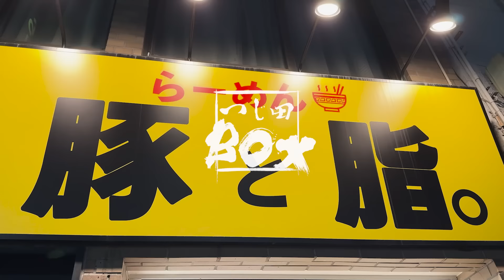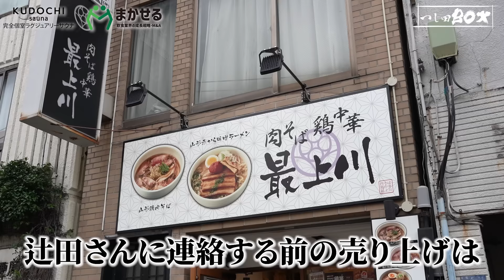【衝撃】「レンゲを投げられました…」毎日寝ずに我が子にも会えなかった超過酷だったバリ男修行時代を大人気店豚と脂。店主が語る。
全店募集中！
ご不明な点は、お電話下さい。

◆辻田雄大（つじた たけひろ）

2011年アメリカ西海岸へ進出し、ラーメン・つけ麺ブームの火付け役。